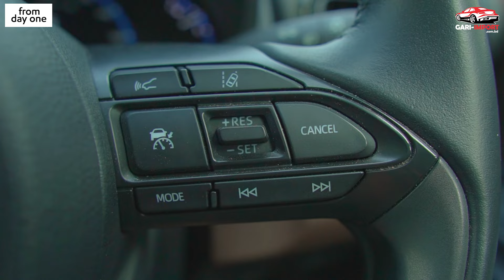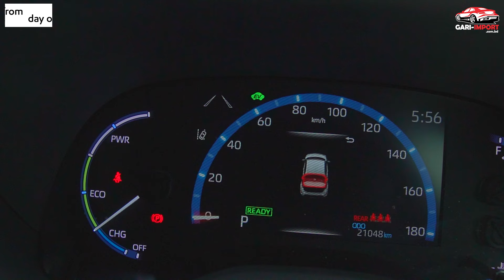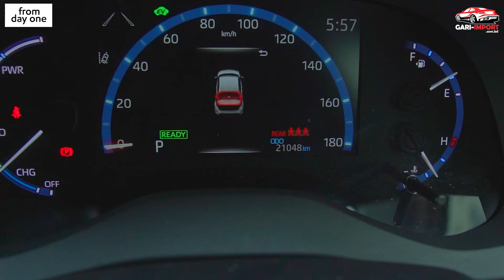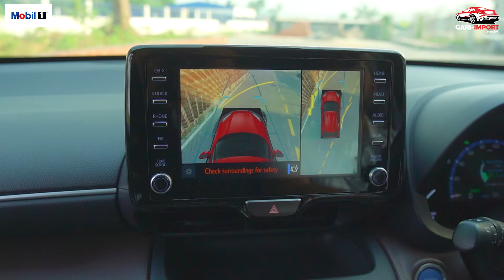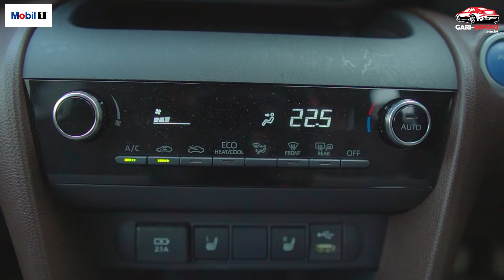Yaris Cross 2020 | Z Package | বাংলা রিভিউ | MEHEDI ZAMAN | GARI IMPORT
𝐂𝐚𝐥𝐥 / 𝐖𝐡𝐚𝐭𝐬𝐀𝐩𝐩 𝐟𝐨𝐫 𝐬𝐭𝐨𝐜𝐤 𝐝𝐞𝐭𝐚𝐢𝐥𝐬 :
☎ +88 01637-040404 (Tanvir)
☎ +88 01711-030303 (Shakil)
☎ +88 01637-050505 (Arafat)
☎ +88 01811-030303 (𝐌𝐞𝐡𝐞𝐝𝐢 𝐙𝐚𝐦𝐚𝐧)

𝗩𝗶𝘀𝗶𝘁 𝐎𝘂𝗿 𝐎𝐟𝐟𝐢𝐜𝐞 & 𝐒𝗵𝗼𝘄𝗿𝗼𝗼𝗺 :
Address: Polwel Carnation Shopping Center, Level 1 Parking Zone, Sector-8, Uttara, Dhaka.

𝐆𝐚𝐫𝐢-𝐈𝐦𝐩𝐨𝐫𝐭.𝐜𝐨𝐦.𝐛𝐝 is committed to provide quality cars at best prices with smooth delivery and excellent customer service.
- We Provide 100% Genuine Mileage & Authentic Auction Sheet
- Free True Report - Auction Sheet Verification
- Full Car Wash, Service, Polish, Interior Detailing before delivery
- Easy Car Loan Facility
- Pre-Order / Live Auction Facility
- 50+ Unit Ready Stock

𝐆𝐚𝐫𝐢-𝐈𝐦𝐩𝐨𝐫𝐭.𝐜𝐨𝐦.𝐛𝐝 is one of the established license holder importer and dealer of Japanese Reconditioned Cars in Bangladesh. Barvida Member Number 2105. Since 2020 we have sold and delivered near about 500 cars. It has been possible only for your love and trust.

We are continually working to make our business as clear, simple and reliable as possible for our customers and pride ourselves as being a company that can be completely trusted.

We deal with all the major makes of Japanese cars like Toyota, Honda, Nissan, Mitsubishi with a vast selection of models.